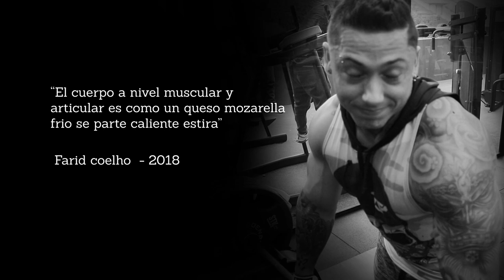Farid Naffah - Entrenamiento de Pierna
Conoce más de Farid Naffah & IngenieriaCorporal en